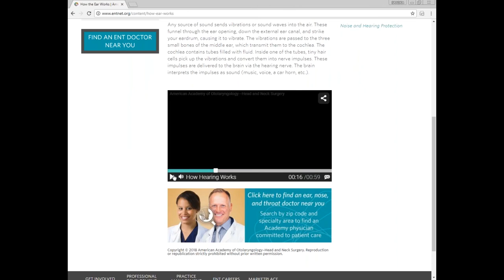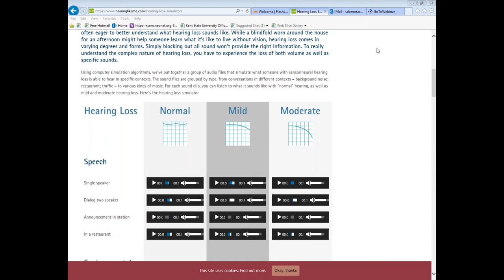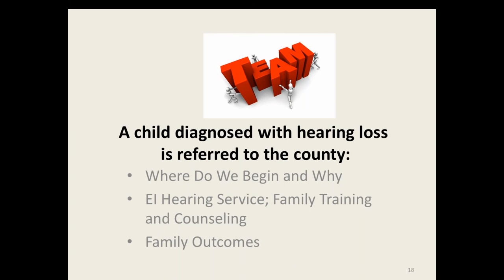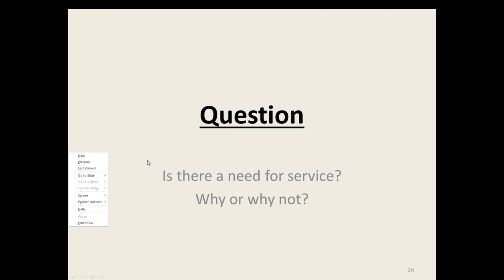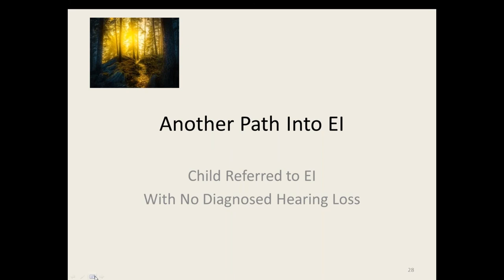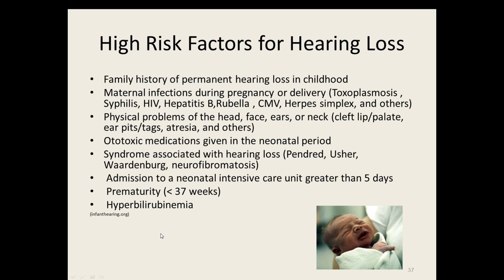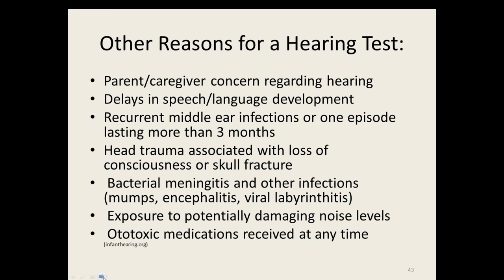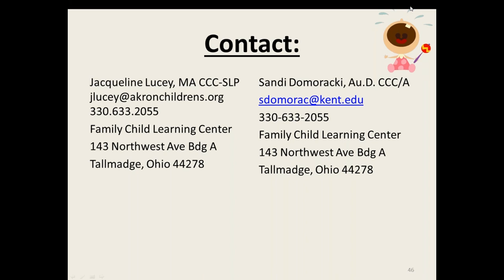Doughnuts with DI: Hearing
Our content expert will be FCLC. We will discuss hearing loss in infants and toddlers and assessing hearing development, specially what to look for in terms of typical hearing development, atypical hearing development and red flags for hearing-related conditions.